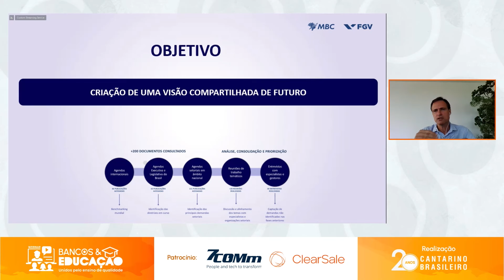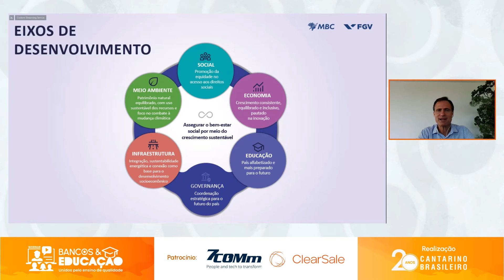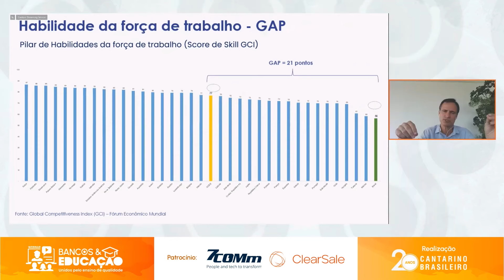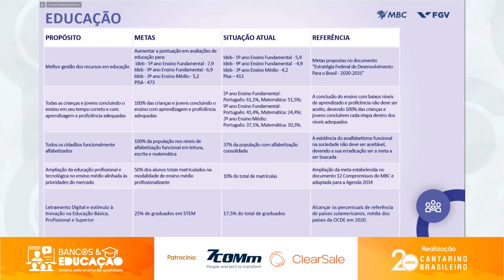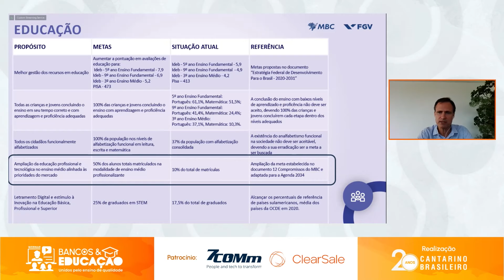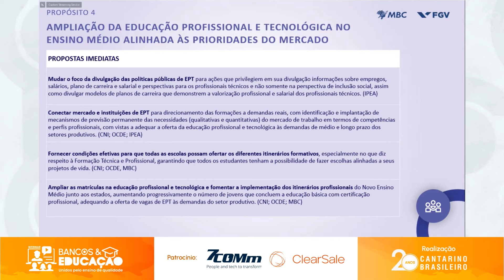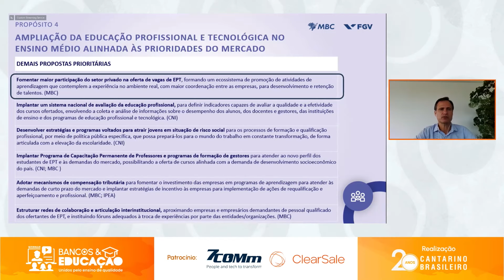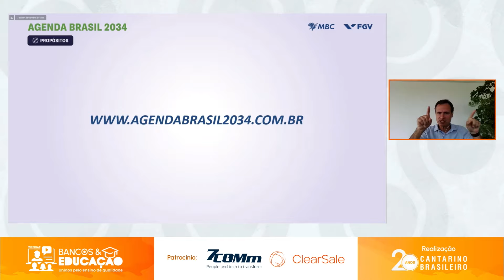A Educação na Agenda Brasil 2034: A Importância do Ensino Técnico para o Futuro do Brasil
A Importância do Ensino Técnico para o Futuro do Brasil

Neste vídeo, Rogerio Caiuby, conselheiro executivo do Movimento Brasil Competitivo, apresenta as metas do eixo Educação da Agenda Brasil 2034, um projeto que propõe conectar todos os elos da sociedade para tornar o Brasil mais competitivo nos próximos anos.

Tópicos principais:

A importância da educação profissional e tecnológica para o desenvolvimento individual e social do Brasil.
Desafios e oportunidades para a expansão e qualificação do ensino técnico no país.
Propostas da Agenda Brasil 2034 para o ensino técnico, como:
Mudar o foco da divulgação da política pública.
Conectar o mercado às instituições de ensino.
Ampliar as matrículas e fomentar a implementação dos itinerários profissionais.
Fomentar a participação do setor privado na oferta de vagas.
Adotar mecanismos de compensação tributária para empresas que oferecem cursos profissionalizantes.
A necessidade de uma parceria entre o setor público e privado para o desenvolvimento do ensino técnico no Brasil.
O lançamento do Observatório Brasil 2034 para acompanhar o progresso das metas da agenda.

Para quem é este vídeo?

Estudantes e profissionais interessados em educação profissional e tecnológica.
Empresários e gestores de empresas.
Educadores e profissionais da área de educação.
Governo e policymakers.
Público em geral interessado no futuro do Brasil.
Por que assistir este vídeo
Compreender a importância do ensino técnico para o desenvolvimento do Brasil.
Conhecer as metas e propostas da Agenda Brasil 2034 para o ensino técnico.
Refletir sobre os desafios e oportunidades para a expansão e qualificação do ensino técnico no país.
Inspirar a participação de todos os setores da sociedade na construção de um futuro melhor para o Brasil.

Gostou do tema?
Participe do debate sobre o futuro da educação no Brasil.